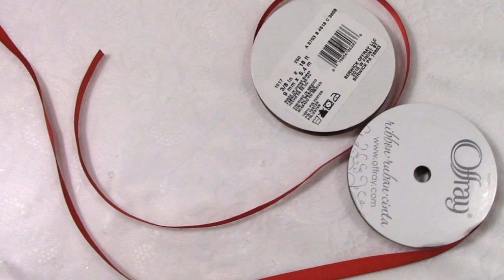5 DIY Creative&Cute Accessories Must Try | Ribbon&Lace Hacks